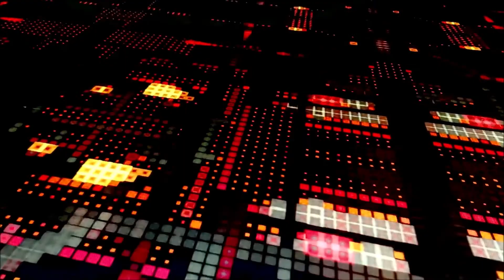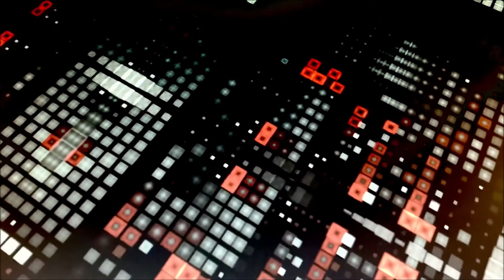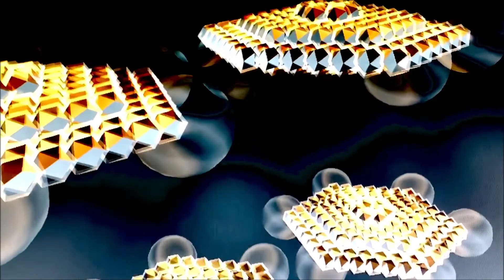The Smo-Ky Oh-Ky With DJ BuckBry & WildKat ...Weekend Chill Half Hour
Ear and Eye Candy More Electronic Chill Music

1] New Doors
2] Bound On the Mound
3] Rockland In Auckland
4] Seeing Blue on Ocean Avenue
5] Buckeye Dub